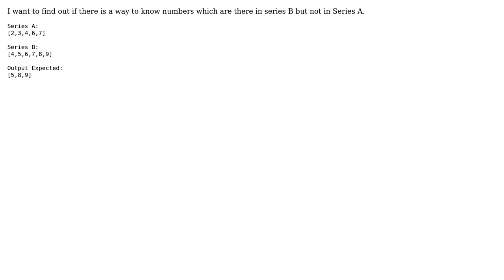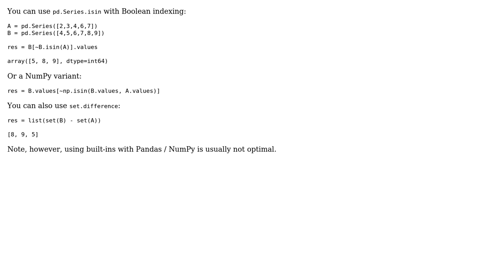Is there a way to compare two series and find elements that are recent in one series but not the...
Pandas: Is there a way to compare two series and find elements that are recent in one series but not the other?

With thanks & praise to God, and with thanks to the many people who have made this project possible! | Content (except music & images) licensed under CC BY-SA | Music | Images & others | With thanks to user The Roy user jpp and the Stack Exchange Network Trademarks are property of their respective owners. You are responsible for your own actions.